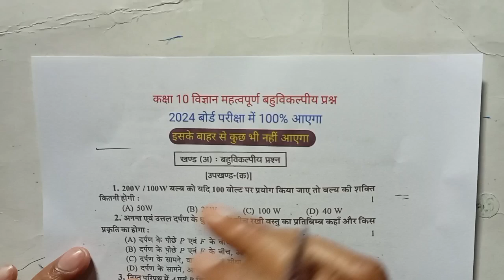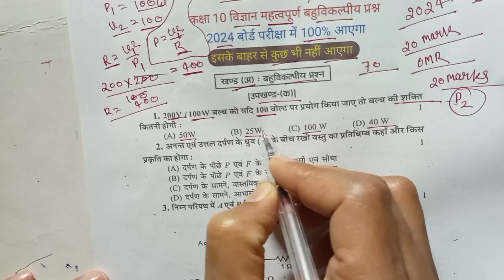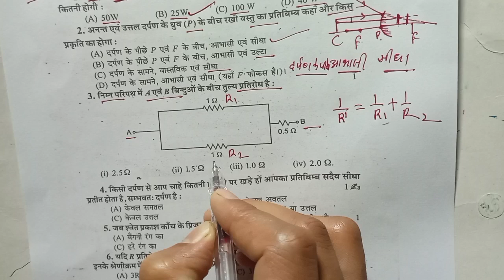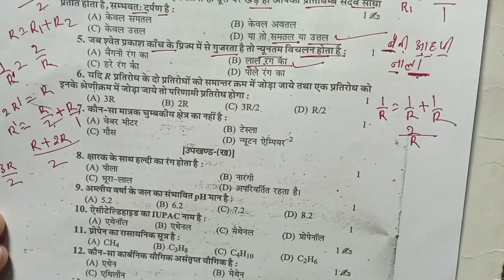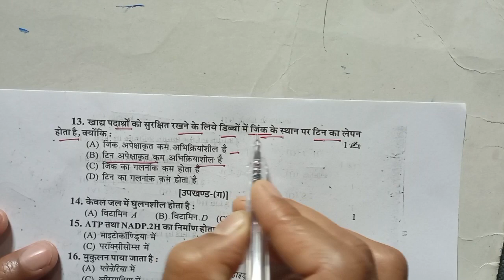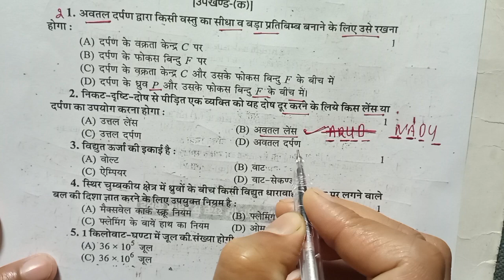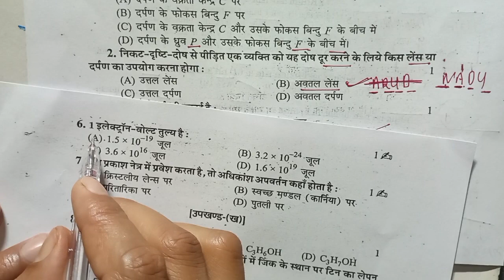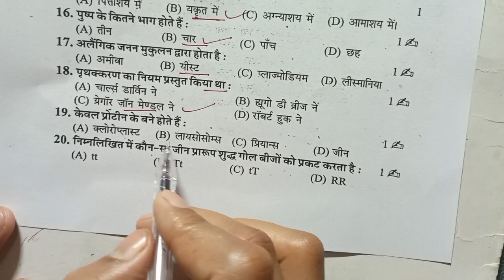10th विज्ञान महत्वपूर्ण बहुविकल्पीय प्रश्न 2024 बोर्ड |10science important objective type question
10th विज्ञान महत्वपूर्ण बहुविकल्पीय प्रश्न 2024 बोर्ड |10science important objective type question

hello my dear student aaj ke is video maine aapko class 10th science yani Vigyan ka important bahuviklpiy objective type ke question ko batao to aap log video ko ant Tak Jarur dekhiae

👉10th science important objective type question ,
class 10 Vigyan important objective ,
kaksha 10 Vigyan ke mahatvpurn prashn ,
class 10th science important question ,
10 Vigyan ka important objective question ,
कक्षा 10 विज्ञान objective type question ,
10th science important question ,
2024 board mein aane wale science ke question ,
class 10th science model paper UP Board ,
science ka important objective question ,
कक्षा 10 विज्ञान important question 2024